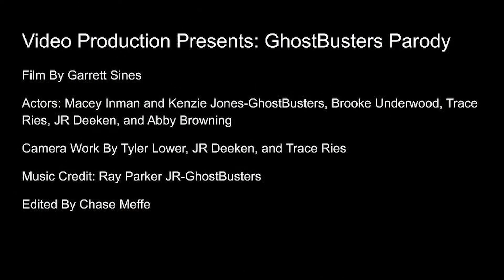GhostBusters Parody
Chase Meffe edits this spoof of Ghostbusters, which was written and directed by Garrett Sines.  for helping us capture the "spirit" of ghostbusting.  We love you, Ray Parker Jr.!